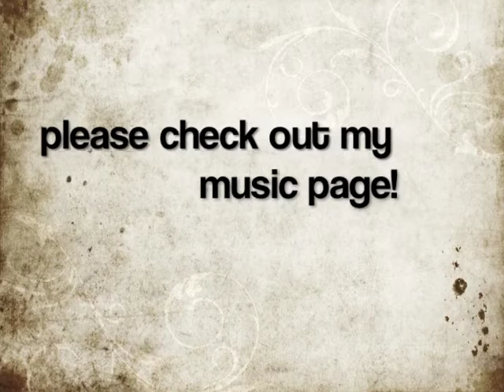Heart of Gold cover by Luc Savignac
One of the cover songs I like to play 100s of times and thought it was time to put it to video - so people can enjoy when I am not around to play for them!
Let me know what all you think.
Cheers.